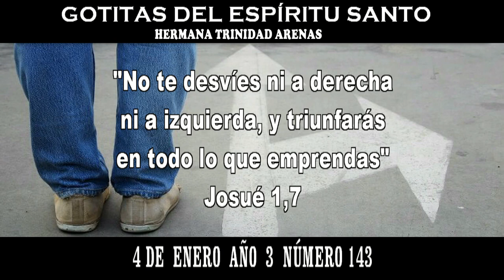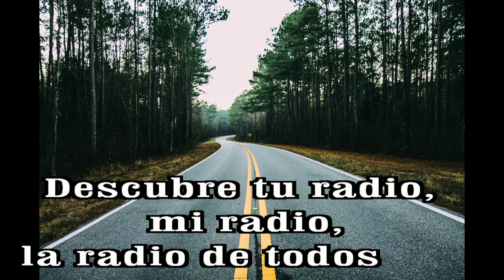GOTITAS DEL ESPIRITU SANTO AÑO 3 NUMERO 143 04 ENERO